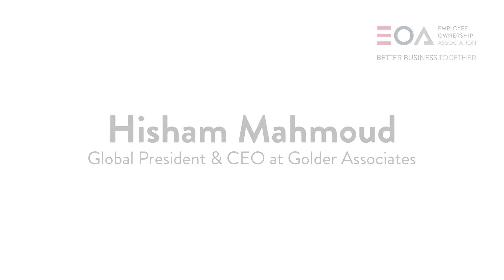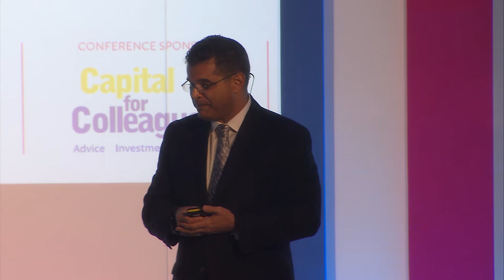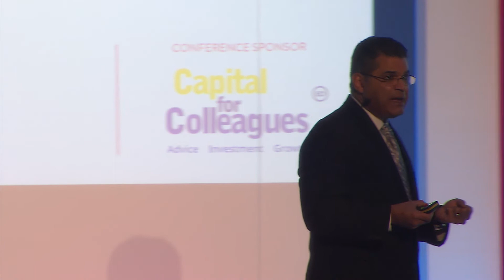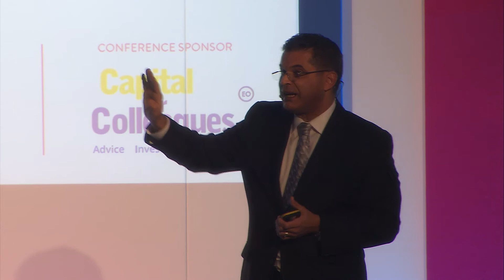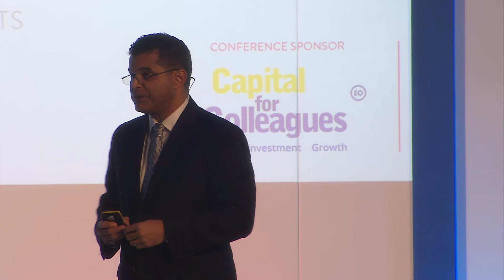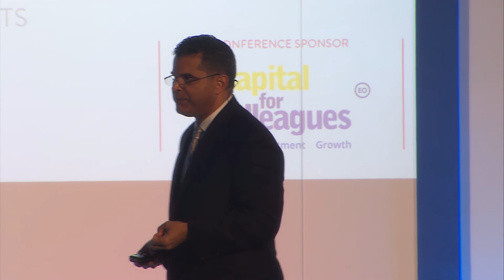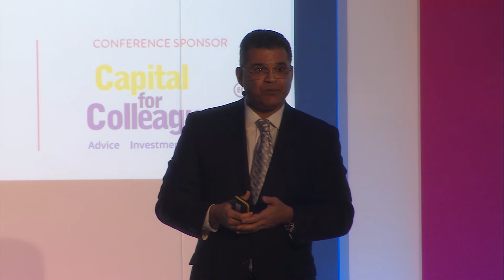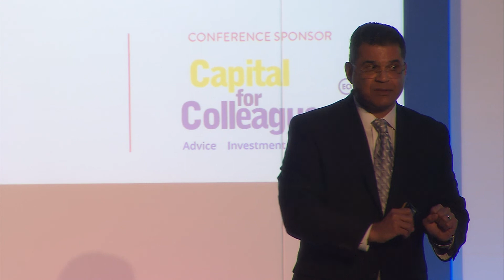EOA Annual Conference 2017 - Keynote Speaker Dr. Hisham Mahmoud Global Director of Golder Associates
The EOA Annual Conference was held at the Hilton Birmingham Metropole Hotel on 27th & 28th November 2017.

For more information regarding the EOA Annual Conference please visit our